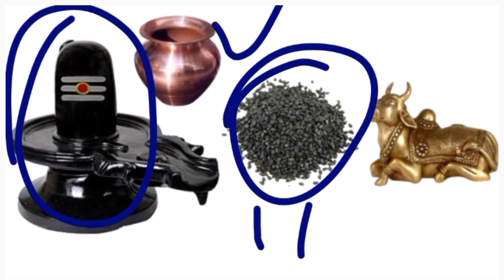2 मार्च ग्यारस गुरुवार के उपाय 11 काले तिल के दाने | pandit pradeep mishra ke upay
aj ki katha ke upaye
aj ke upay
pradeep mishra ji
sehore wale baba